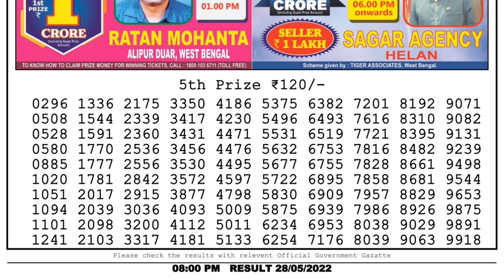Nagaland Lottery Sambad Live 8pm 28.05.22